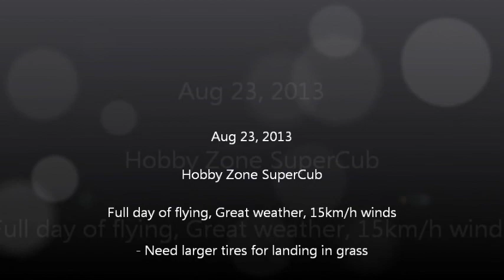HobbyZone Super Cub with veho muvi atom camera onboard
Great day of flying ... bit windy but good other wise.